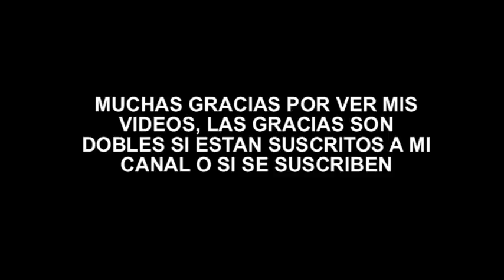RECORDANDO INTROS TEMAS DE CHICO CHE SAX ALTO PP LEVI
aportaciones
CITIBANAMEX
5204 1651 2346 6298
Aquí con mi sax alto mib les comparto algunos intro de temas éxitos del gran músico Tabasqueño ya desparecido, Chico Che  y  su Grupo "La Crisis". grabaciones de la década de los 80s.